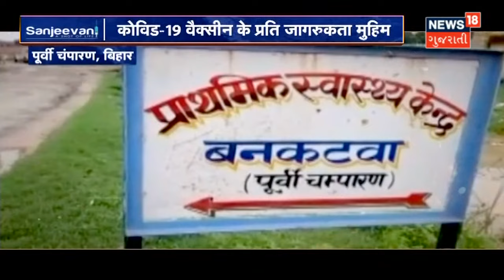Gandhinagar Civil Campus માંથી 59 બોટલ દારુ ઝડપાયો | News18 Gujarati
Gandhinagar Civil Campus માંથી દારુ ઝડપાયો. Corona વોર્ડના પાર્કિંગમાં દારૂનો વેપલો. CCTV ન હોવાનો ફાયદો ઉઠાવવામાં આવ્યો.પોલીસે દારૂની 59 બોટલ, મોબાઈલ અને કાર જપ્ત કર્યા.